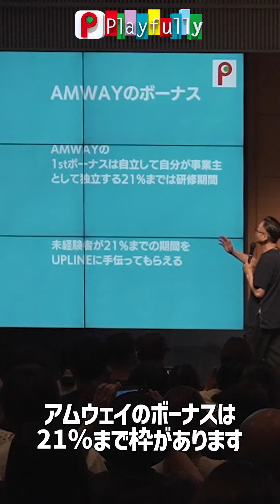7月5日 東京山﨑塾撮って出し Part.3